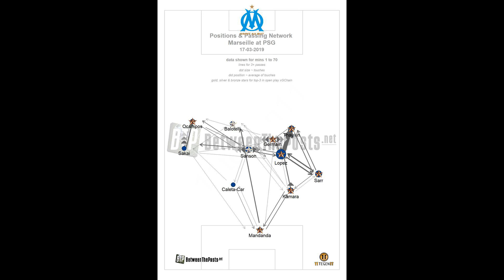Marseille 0-0 Paris Saint-Germain: Player ratings as ten-man PSG earn draw